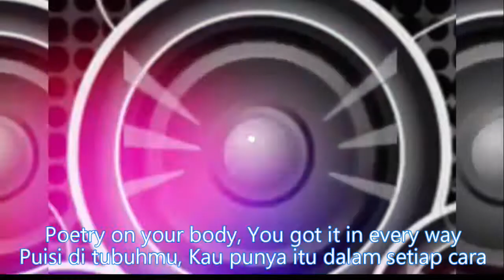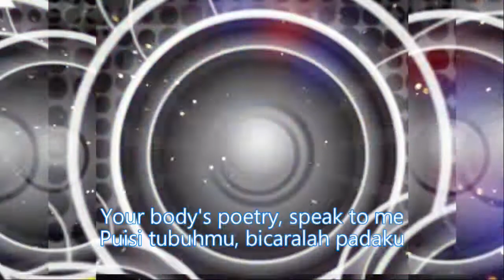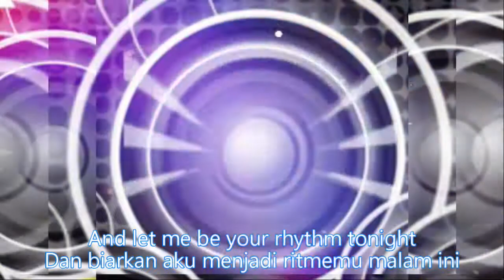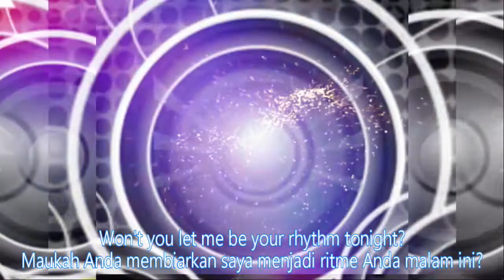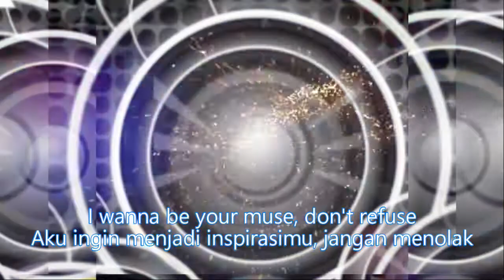DJ MOVE YOUR BODY dengan LIRIK [ BREAKBEAT FULL BASS ] TIKTOK VIRAL 2021 -2022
DJ MOVE YOUR BODY with LIRIK [ BREAKBEAT FULL BASS ] TIKTOK VIRAL
Poetry on your body, You got it in every way
Puisi di tubuhmu, Kau punya itu dalam setiap cara
And can't you see it's you I am watching
Dan kau lihat itu aku menonton
I am hot for you in every way
Aku tajam tuk setiap caramu
And turn around, let me see you, Wanna free you with my rhythm
Dan menoleh, biarkan aku melihatmu, Ingin bebaskanmu dengan iramaku
I know you can't get enough, I'mma turn up with my rhythm
Aku tahu kau tak pernah merasa puas, Aku kan muncul dengan iramaku
Your body's poetry, speak to me, Won't you let me be your rhythm tonight
Puisi tubuhmu, berbicara padaku, Takkan kau biarkan aku menjadi iramamu malam ini
Move your body, move your body,I wanna be your muse, you're my muse
Goyangkanlah tubuhmu, Aku ingin menjadi yang kau pikirkan, kau yang kupikirkan
Let the movement be the rhythm tonight
Lepaskan goyangan menjadi irama malam ini
Move your body, move your body
Goyangkanlah tubuhmu
Your body's poetry, speak to me
Puisi tubuhmu, berbicara padaku
Won't you let me be your rhythm tonight
Takkan kau biarkan aku menjadi iramamu malam ini
Goyangkanlah tubuhmu
I wanna be your muse, you're my muse
Aku ingin menjadi yang kau pikirkan, kau yang kupikirkan
Goyangkanlah tubuhmu

Tiktok Remix Tonight Move Your Body Remix Tiktok Trending 2022
● Saya ucapkan terimakasih kepada kalian yang sudah menonton video ini, yang sudah melihat channel youtube saya
⏺️luangkan sejenak untuk :
#️⃣Musik nocopyrightsound
untuk lebih nyaman ditelinga mohon :
🔴Mohon perhatian
Jika ingin Reupload music ini ke youtube, mohon cantumkan nama pemilik/Link video tersebut

● TERIMA KASIH